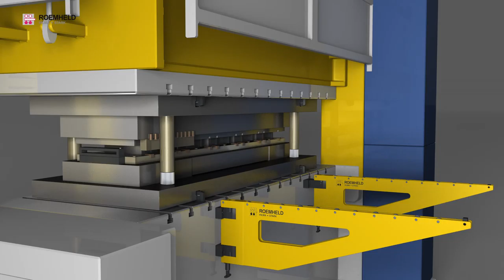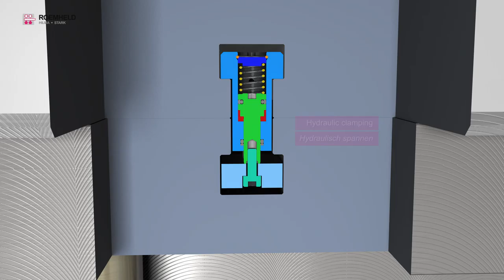HILMA LISTWY MOCUJĄCE TYPU H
Listwy mocujące typu H - idealne do automatyzacji procesów wymiany i mocowania narzędzi.